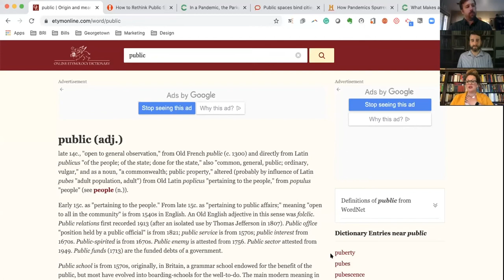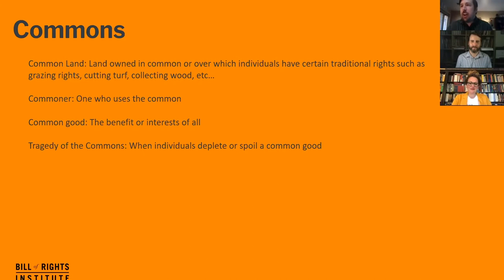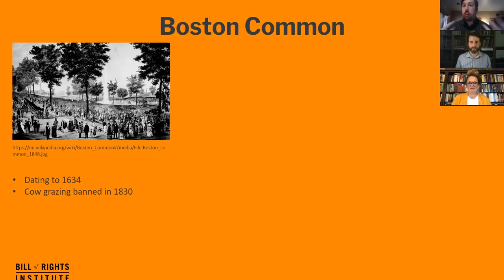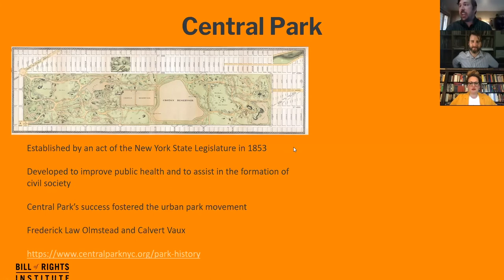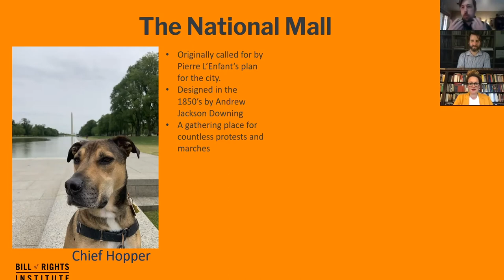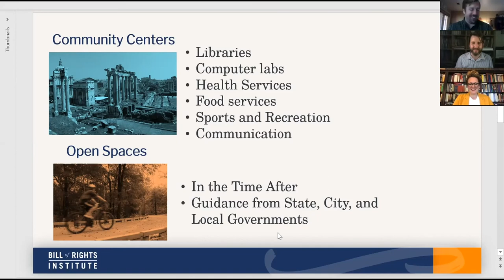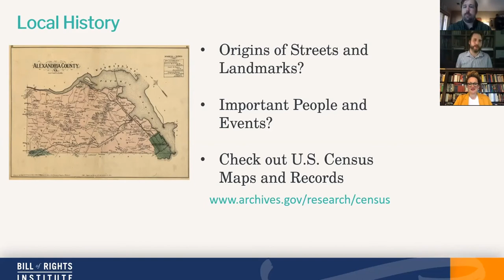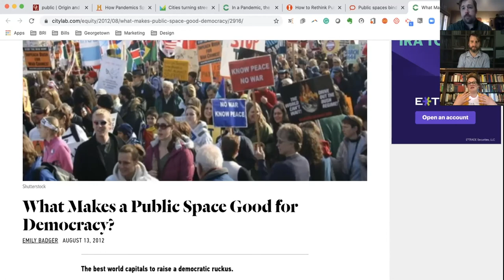Why Do Public Spaces Matter? Parks, Squares, & Commons | BRIght & Early, BRI's Student Web Series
How have the places you hang out been affected by the pandemic? In our penultimate episode, Rachel, Kirk, and Gary assess the definition of public space and what it means to us. Incorporating the history of some of the most famous open areas in the country like Central Park, they'll explain how feudal lords can be thanked for the origin of common areas, and how factors like pandemics have impacted these places in our communities. What is the future of public spaces in America?

BRIght & Early is a brand new web series for students! Each 20-minute episode is designed to provide historical context, anchors, primary source discussions, and activities for you to do from home. The wide-ranging conversations can be continued or stand alone as resources.

With fewer cars on the road, some cities make more space for walking:

How Do We Rethink Public Space After the Pandemic? Start With Rolls of Tape:

Public spaces bind cities together. What happens when coronavirus forces us apart?

What Makes a Public Space Good for Democracy?